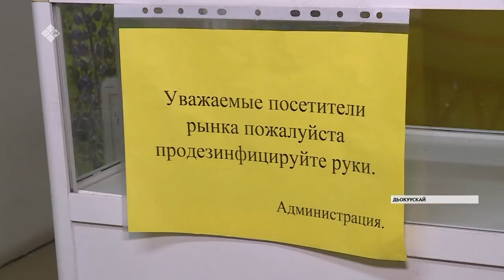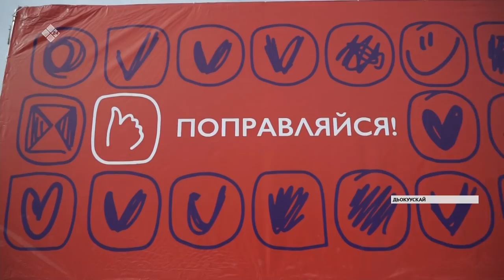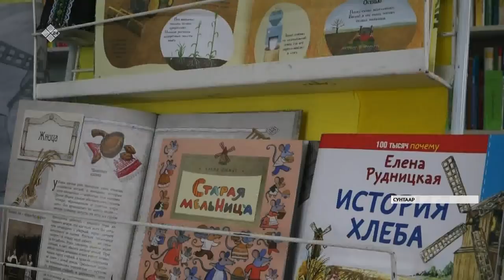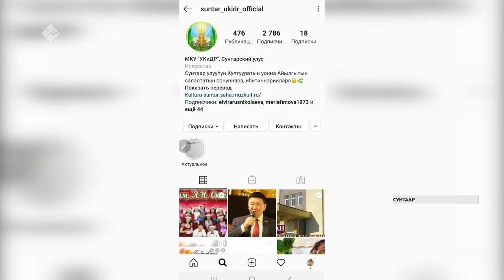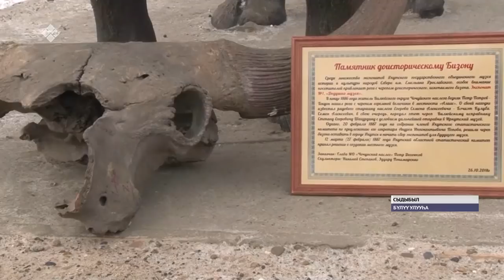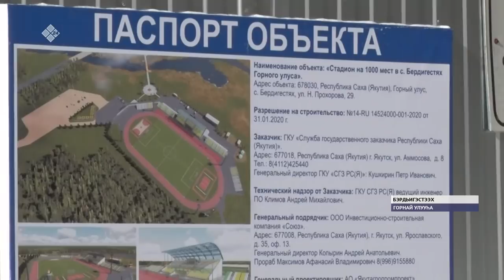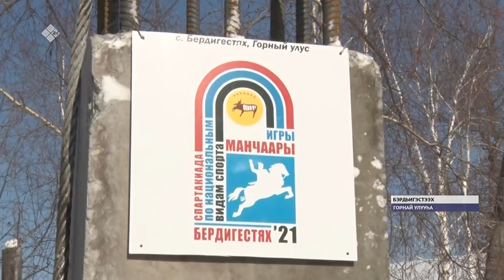«Саха сирэ» информационнай биэрии. Кулун тутар 27 күнэ, 20:30 ч